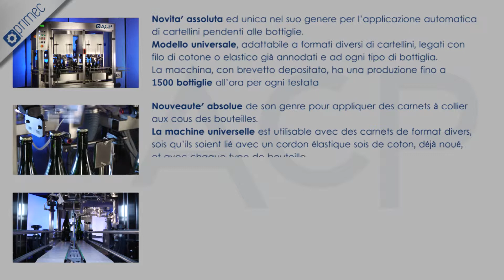Primec - Video Tecnico - ACP - Applicatore di cartellini pendenti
ACP - APPLICATORE DI CARTELLINI PENDENTI
Novità assoluta ed unica nel suo genere per l’applicazione automatica di cartellini pendenti alle bottiglie.
Modello universale, adattabile a formati diversi di cartellini, legati con filo di cotone o elastico già annodati e ad ogni tipo di bottiglia.
Il sistema, completamente automatizzato, preleva il cartellino dal magazzino, allarga il pendaglio e una speciale pinza lo posiziona sul collo della bottiglia, che poi prosegue il suo tragitto nella linea di confezionamento. La macchina è dotata di un comodo magazzino per i cartellini, ed è facilmente regolabile alle varie tipologie di bottiglia grazie a due semplici distanziali e alla regolazione dell’altezza della testata in funzione della bottiglia in lavorazione. Queste operazioni possono essere eseguite da un qualsiasi operatore, rendendola così ideale per le realtà produttive che utilizzano diversi formati di bottiglie. La macchina, con brevetto depositato, ha una produzione fino a 1500 bottiglie all’ora per ogni testata. Per le realtà produttive più piccole, è disponibile anche il modello con singola testata.

ACP -  APPLICATEUR DES CARNETS PENDANT
Nouveauté absolue de son genre pour appliquer des carnets à collier aux cous des bouteilles. La machine universelle est utilisable avec des carnets de format divers, sois qu’ils soient lié avec un cordon élastique sois de coton, déjà noué, et avec chaque type de bouteille. La machine, complétement autonome, cherche le carnet du magasin, élargie le collier et position ce-dernier autour du cou de la bouteille avec l’aide d’une pince. Une fois terminé, la bouteille continue son trajet pour être emballée.La machine est facilement réglable selon la typologie de bouteille grâce a deux simple éléments d’écartements et au réglage de la hauteur selon la bouteille en travail.
Ces deux opérations de réglage peuvent être faites par n’importe quel opérateur, en faisant de la machine un système idéal pour chaque réalité productive et pour tous formats des bouteilles. La machine, avec brevet déposé, a une productivité de 1500 bouteilles par heure pour chaque bloc/tête selon le type de carnet et cordon. Pour les réalités de production plus réduit, il y a aussi un modèle pour une bouteille.

ACP - STRING NECK LABEL HANGER APPLICATOR
An absolutely new and unique solution for the automated application of string neck label hangers on all kinds of bottle necks. The system is capable of working with different tag formats already tied with either twine or elastic bands. The ACP machine is completely automatic; the neck label hanger is taken from the stock holder, moved by a special device that enlarges the string or band, once enlarged a special plier takes the opened string hangtag and places it on the bottle neck.The system is ideal with all variety of bottle formats, as the format changes it is very simple to adjust the machine (only two spacers have to be changed and the applicator bottle head set at the correct neck height, operations quickly made by any operator). The ACP machine has a maximum production of 1500 b/h for each head (productivity depends on tag and string types). The ACP has a patent pending technology. For smaller companies, a single head machine is available.